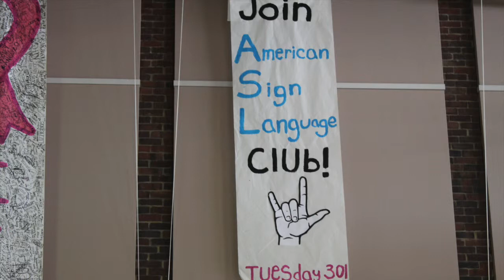Sign On presented at Greenwich High School